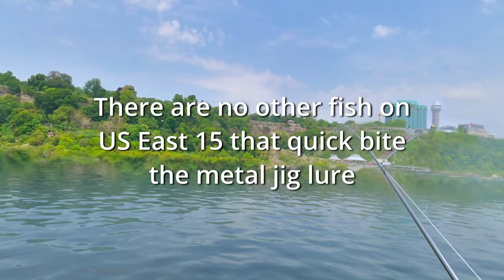Easily find the Epic American Paddlefish in Real VR Fishing US East and US West DLC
In this video we head back to US East to catch the epic American Paddlefish.

00:00 Intro
00:37 Game Plan
01:40 Looking for swirls
02:07 Catching the American Paddlefish

My Spreadsheets